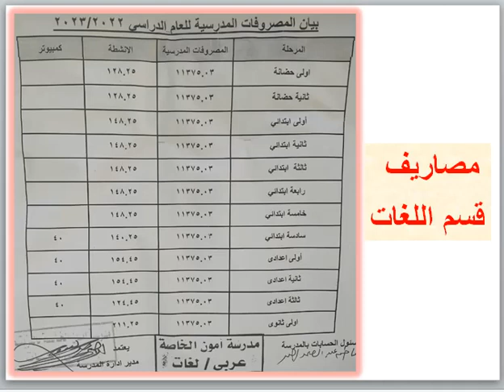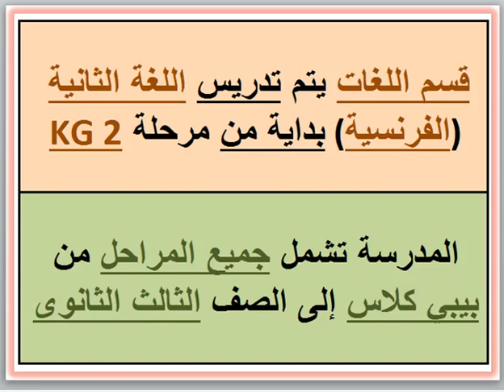مصاريف ومعلومات عن مدرسة آمون الخاصة (قسم اللغات) (الزيتون - القاهرة) 2022 - 2023